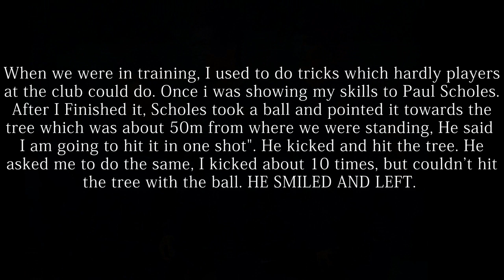Cristiano Ronaldo On Paul Scholes,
If you dont want to listen to the song directly skip to 3:00.